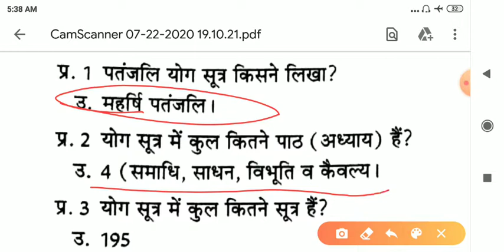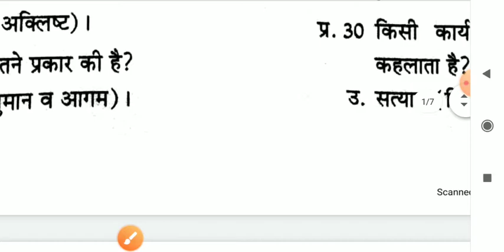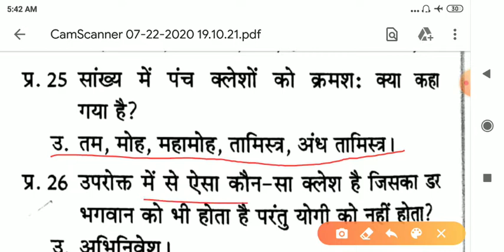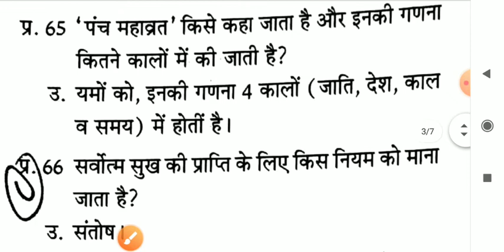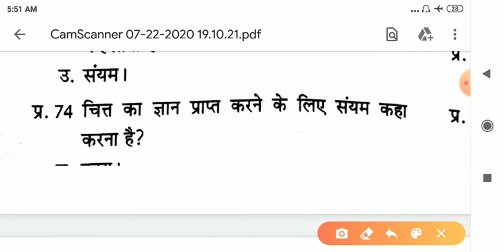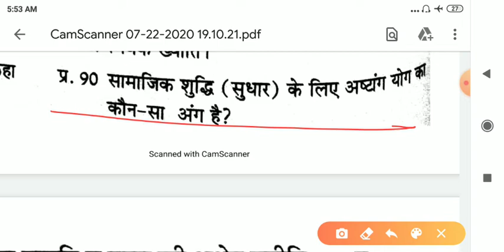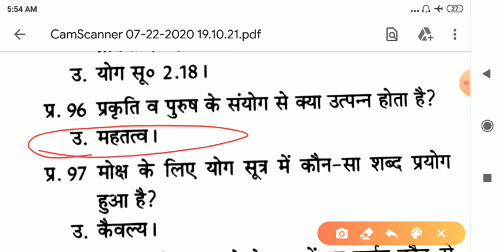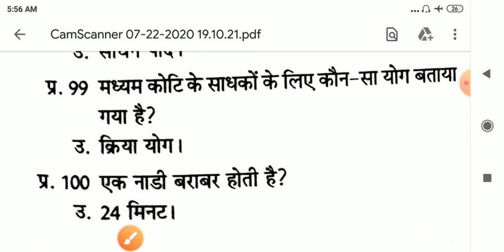Yoga se related 100 most important question_physical education exam_pti exam_yoga QCI exam important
Hi
Friends
es video me aapko yoga se related most important question jo physical education ke  paper me aa sakte h aur yoga QCI ke liye bhi important question h

thanks❤

If you want to see more videos like this, the link is given below.

thanks❤